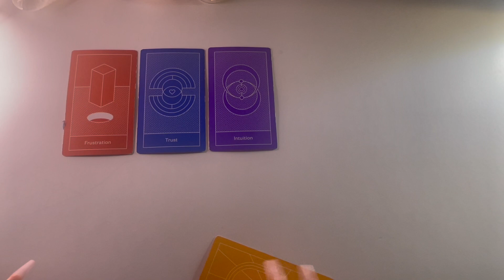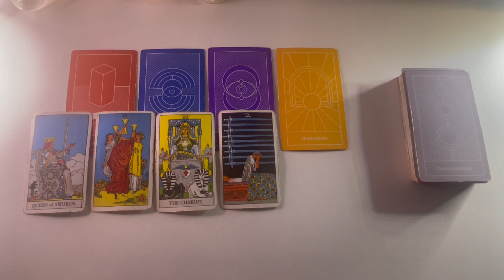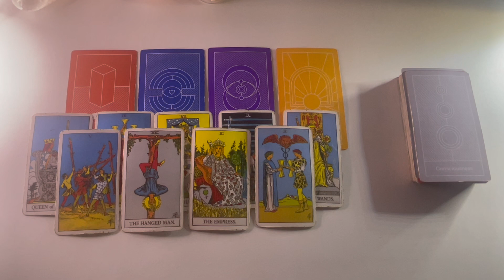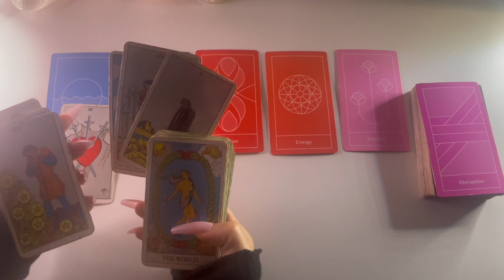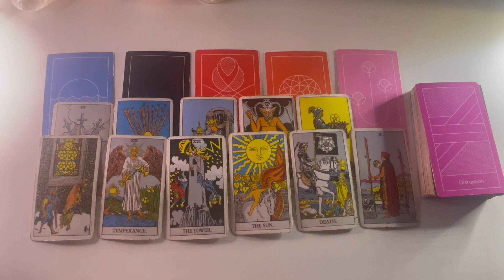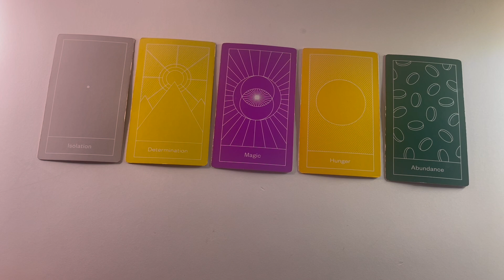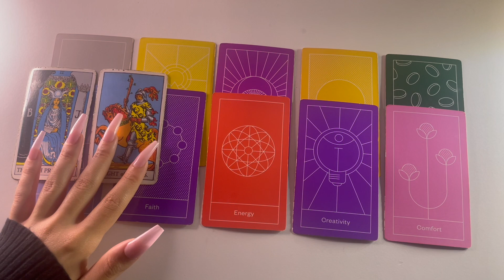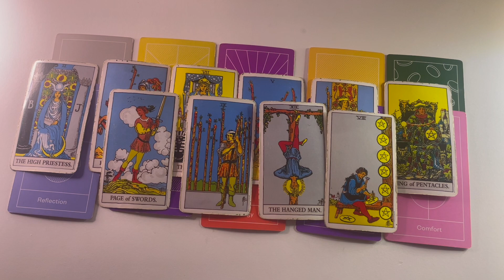⋆⁺₊⋆ ☾⋆⁺₊⋆ WHAT ARE THEY HIDING? PICK A CARD TAROT READING ⋆⁺ ᯓ★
*make sure you keep up with our community tab*

*trigger warning* *general reading* *im not a doctor*

🧚‍♀️🧚‍♀️ timestamps: 🧚🏼‍♂️🧚🏼‍♂️🧚🏼‍♂️
*loud shuffling warning*

1) 00:08

2) 9:14

3) 19:39

amazon wishlist ⬇️